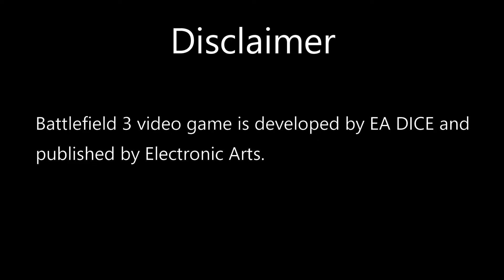Battlefield 3 | Operation SwordBreaker | Walkthrough #1 (Hard Mode)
Game play of Battlefield 3.